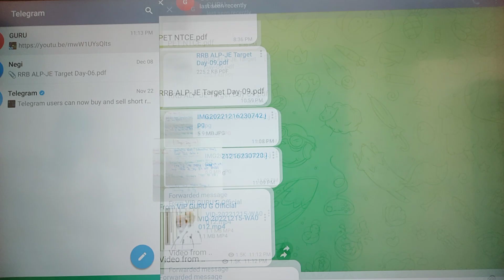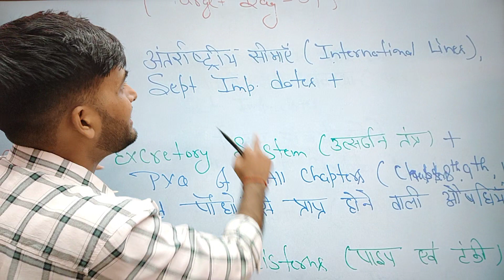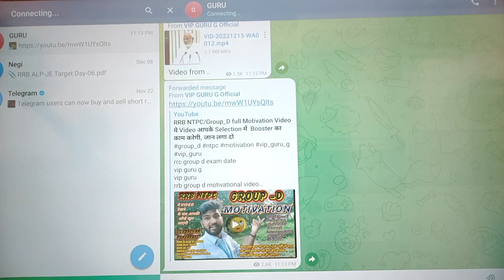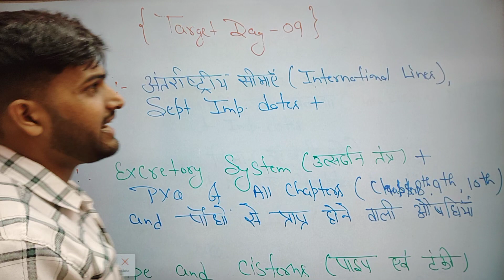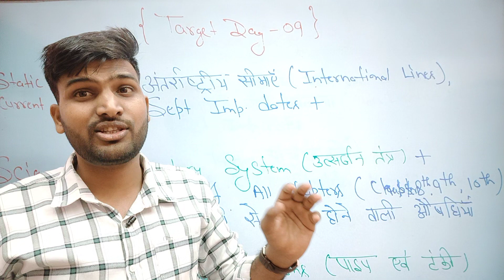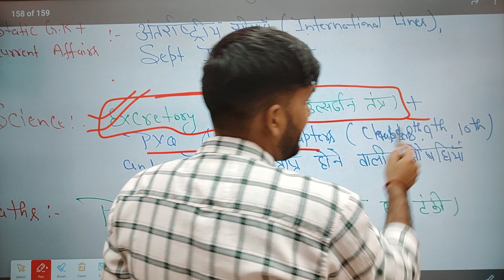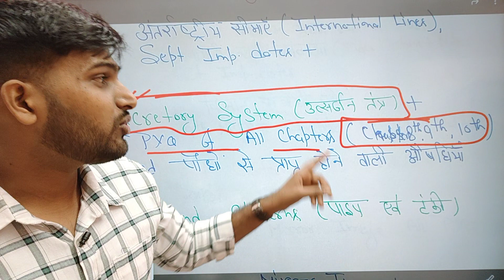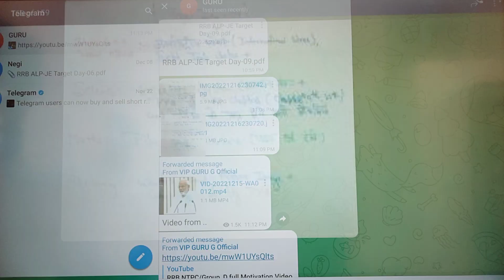In Future Job Opportunities 🤔PM Modi +RRB ALP/Tech TARGET Day-09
For ALP+J.E Complete Course & Testseries (Free Testseries Also Available) Visit VIP GURU G OFFICIAL APPLICATION

vip guru
alp by vip guru
alp classes by vip guru g

new update today, alp new vacancy kab aayegi, alp new vacancy 2023, alp new vacancy update, alp new update, alp new vacancy 2022, rrb alp new vacancy 2022, rrb alp new vacancy,
alp vacancy upcoming 2022, rrb alp vacancy upcoming, alp new recruitment 2022, alp new recruitment, alp technician new vacancy, alp technician new vacancy update, alp technician vacancy,